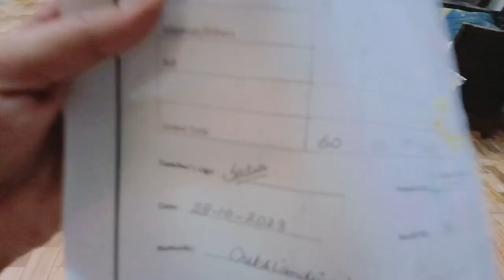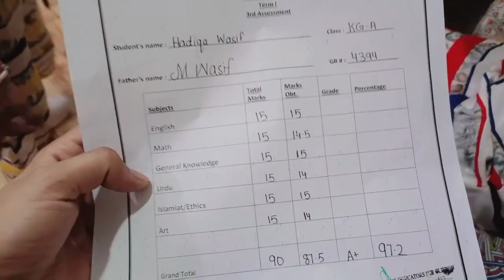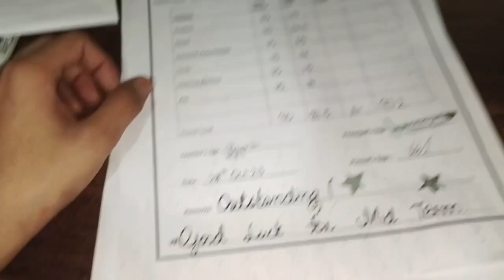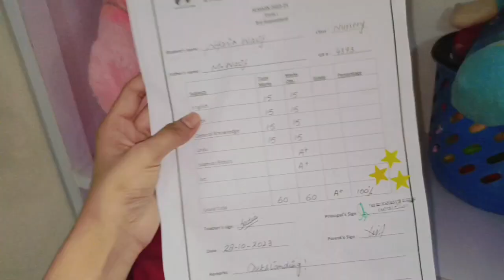hadiqa haniya ka Result ah gaya ...Ma Bohat Khush Ho .....😃😄🎉Bohat acha number ae he dono ka ....